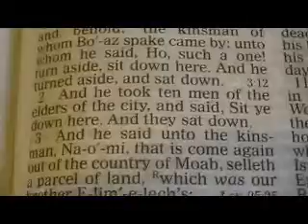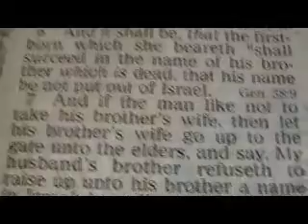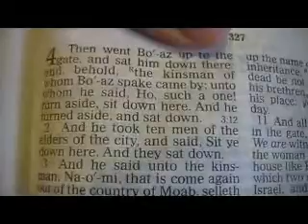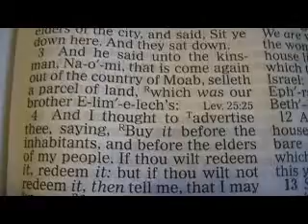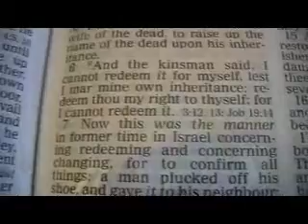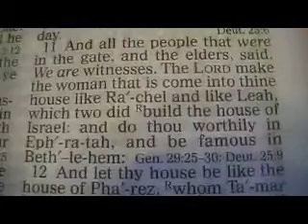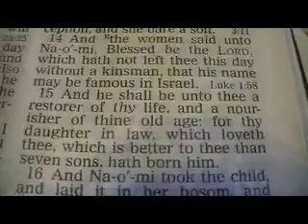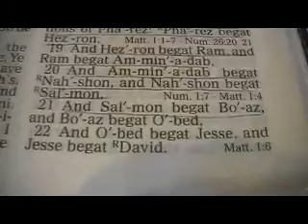Ruth 4 Holy Bible (King James)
Ruth 4

1 Then went Boaz up to the gate, and sat him down there: and, behold, the kinsman of whom Boaz spake came by; unto whom he said, Ho, such a one! turn aside, sit down here. And he turned aside, and sat down.
2 And he took ten men of the elders of the city, and said, Sit ye down here. And they sat down.
3 And he said unto the kinsman, Naomi, that is come again out of the country of Moab, selleth a parcel of land, which was our brother Elimelech's:
4 And I thought to advertise thee, saying, Buy it before the inhabitants, and before the elders of my people. If thou wilt redeem it, redeem it: but if thou wilt not redeem it, then tell me, that I may know: for there is none to redeem it beside thee; and I am after thee. And he said, I will redeem it.
5 Then said Boaz, What day thou buyest the field of the hand of Naomi, thou must buy it also of Ruth the Moabitess, the wife of the dead, to raise up the name of the dead upon his inheritance.
6 ¶And the kinsman said, I cannot redeem it for myself, lest I mar mine own inheritance: redeem thou my right to thyself; for I cannot redeem it.
7 Now this was the manner in former time in Israel concerning redeeming and concerning changing, for to confirm all things; a man plucked off his shoe, and gave it to his neighbour: and this was a testimony in Israel.
8 Therefore the kinsman said unto Boaz, Buy it for thee. So he drew off his shoe.
9 ¶And Boaz said unto the elders, and unto all the people, Ye are witnesses this day, that I have bought all that was Elimelech's, and all that was Chilion's and Mahlon's, of the hand of Naomi.
10 Moreover Ruth the Moabitess, the wife of Mahlon, have I purchased to be my wife, to raise up the name of the dead upon his inheritance, that the name of the dead be not cut off from among his brethren, and from the gate of his place: ye are witnesses this day.
11 And all the people that were in the gate, and the elders, said, We are witnesses. The LORD make the woman that is come into thine house like Rachel and like Leah, which two did build the house of Israel: and do thou worthily in Ephratah, and be famous in Beth--lehem:
12 And let thy house be like the house of Pharez, whom Tamar bare unto Judah, of the seed which the LORD shall give thee of this young woman.
13 ¶So Boaz took Ruth, and she was his wife: and when he went in unto her, the LORD gave her conception, and she bare a son.
14 And the women said unto Naomi, Blessed be the LORD, which hath not left thee this day without a kinsman, that his name may be famous in Israel.
15 And he shall be unto thee a restorer of thy life, and a nourisher of thine old age: for thy daughter in law, which loveth thee, which is better to thee than seven sons, hath born him.
16 And Naomi took the child, and laid it in her bosom, and became nurse unto it.
17 And the women her neighbours gave it a name, saying, There is a son born to Naomi; and they called his name Obed: he is the father of Jesse, the father of David.
18 ¶Now these are the generations of Pharez: Pharez begat Hezron,
19 And Hezron begat Ram, and Ram begat Amminadab,
20 And Amminadab begat Nahshon, and Nahshon begat Salmon,
21 And Salmon begat Boaz, and Boaz begat Obed,
22 And Obed begat Jesse, and Jesse begat David.